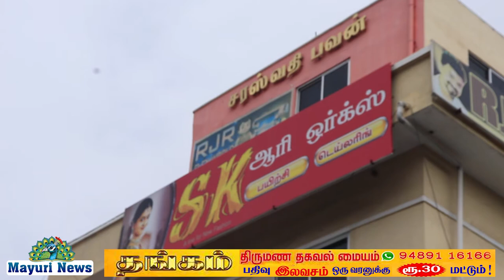AARIWORK | SK ஆரி வொர்க்ஸ் & டெய்லரிங் | மகளிர்களுக்கு தொழில் பயிற்சி மையம் | MAYILOSAI | TAMIL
திருநெல்வேலி வண்ணாரப்பேட்டையில் எஸ்கே ஆரிஒர்க் வெற்றிகரமாக நடைபெற்று வருகிறது பரணி நகரில் செல்லபாண்டியன் காலத்தை ஒட்டி அமைந்துள்ளது ஒரு மாதம் நிறைவு பெற்ற நிலையில் பொங்கல் சிறப்பு சலுகை வழங்கப்பட்டுள்ளது கடையில் வெற்றிகரமான அடுத்தகட்டமாக டைலரிங் மற்றும் அரசியல் பயிற்சி வகுப்புகள் வரும் ஜனவரி மாதம் பத்தாம் தேதி முதல் தொடங்க உள்ளது மக்களுக்குக் சார்பாக இனிய பொங்கல் நல்வாழ்த்துக்கள்